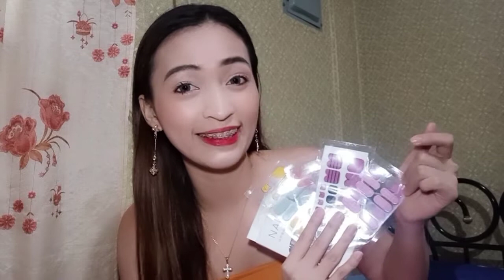How to apply sticker nails | Affordable sticker nails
Good bye nail salon! Hello sticker nails!
Sticker nails for 12php only!!!
Waterproof and long lasting ❤